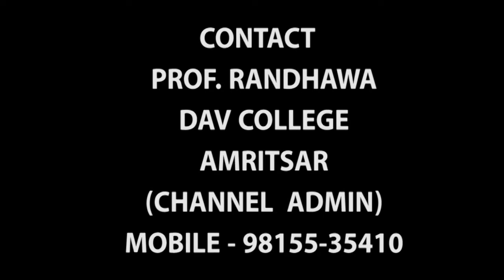D A V ANTHEM |D A V GAAN |D A V COLLEGE AMRITSAR |ANNUAL SPORTS MEET| ARYA SAMAJ